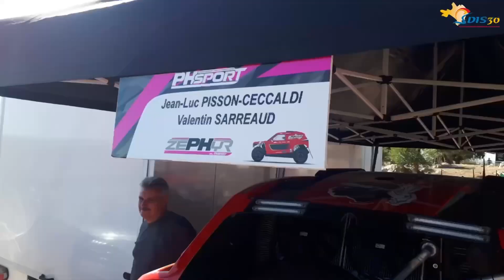Valentin SARREAUD pompier au Paris Dakar 2021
Le sergent Valentin SARREAUD explique les similitudes entre son métier de pompier et celui de co-pilote de rallye Raid. Engagé sur le Paris Dakar 2021, il répond aux questions de Jérôme Puech.